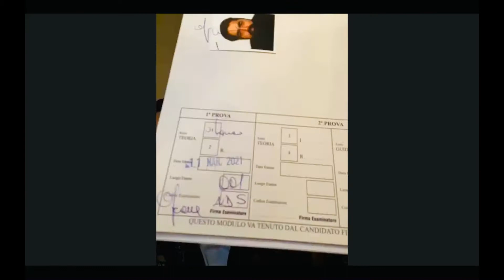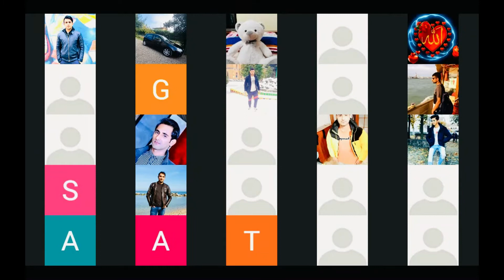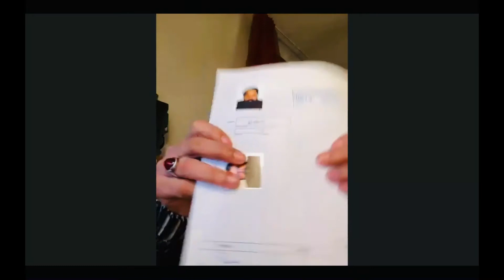Aaj phir 3 students pass Shahzad Naeem sab,Sahil Waseem sab,Muhammad asif sab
ITALY 🇮🇹 me Motercycle ' Car  Bus Truck
 B and C  and CQC ka Licence hasil karne k lie hum se rabta karian.

Free try 3 din
 Contect us : 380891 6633”””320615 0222